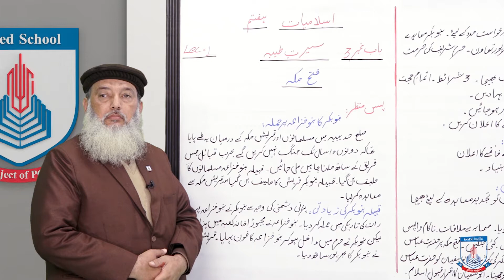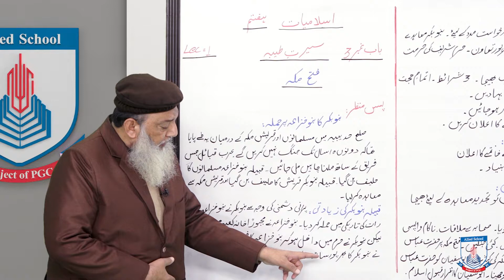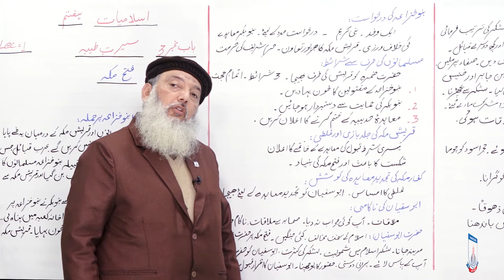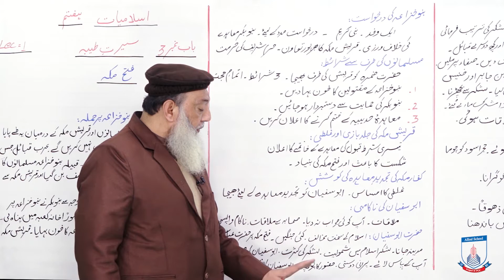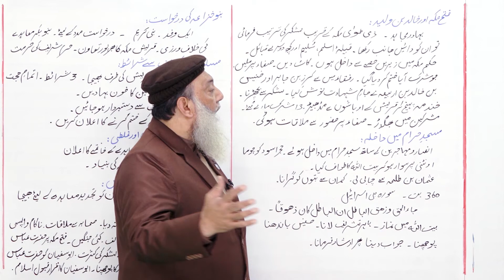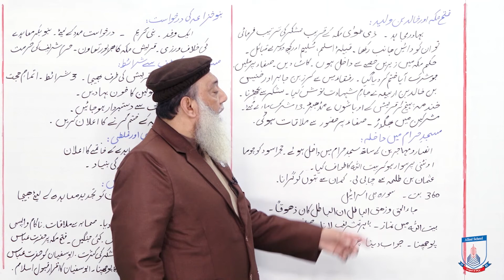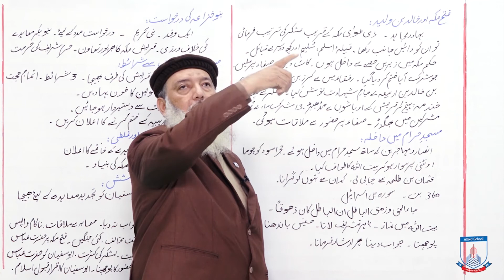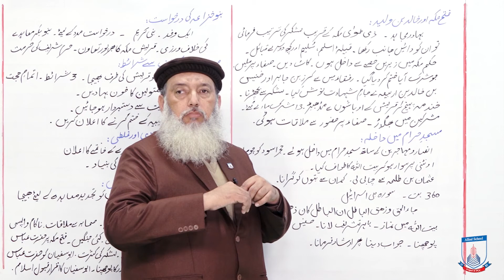Class 7 - Islamic Studies - Chapter 3 - Lecture 1 - fath e makkah - Allied Schools